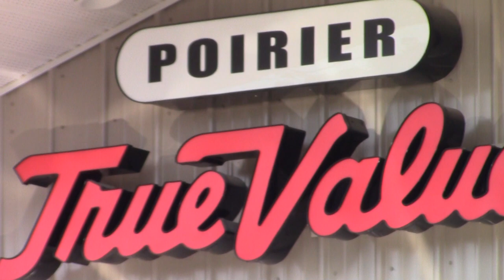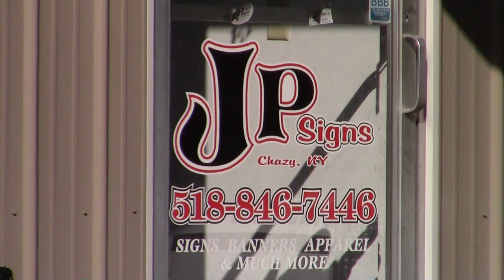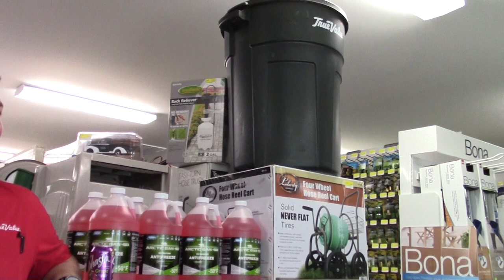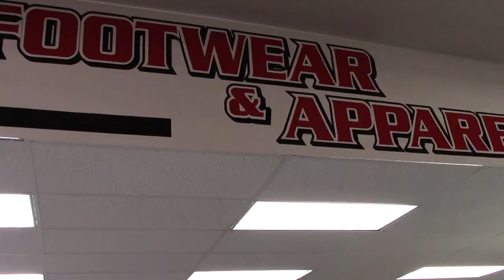Poirier True Value Hardware in Chazy 10-26-18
Looking around the new store at the grand opening event, with Chad Poirier, 2018